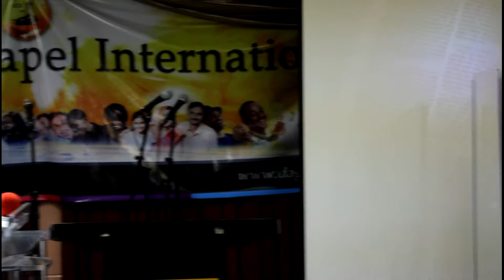Monica Yeboah - If You Abide In Me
Philly Lci has no claims to this song.